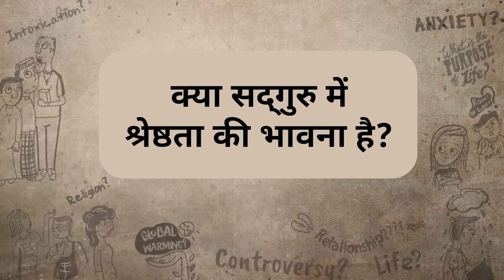आत्मविश्वास की कमी को कैसे दूर करें? | Self Confidence | Sadhguru Hindi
सद्‌गुरु से यह दिलचस्प जवाब सुनिए, जब उनसे पूछा गया कि क्या हर जगह उन्हें मिलने वाले सम्मान के कारण उनमें कभी श्रेष्ठता की भावना पैदा होती है।